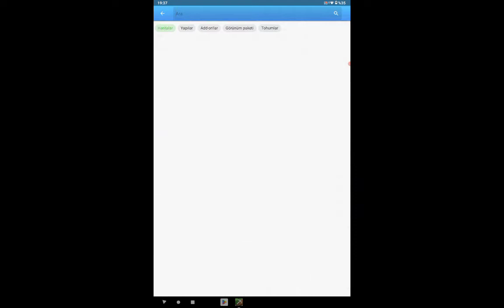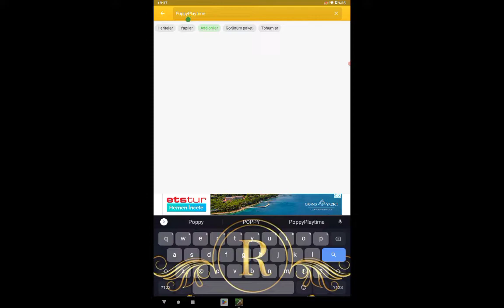PoppyPlaytime V1.2 nasıl indirilir Minecraft 100%